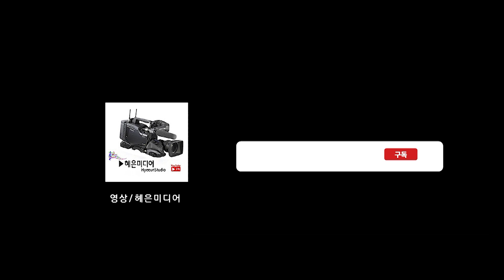특설무대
한울연예예술단

찾아가는가요음악회
일시:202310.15(일)오후2시
장소:양산워터파크내 대공연장
주최:한울연예예술단
후원: 화명동 정화요양원,정화주간보호센터
음향: 김정희
영상:혜은미디어

깊어가는 가을과 함께
양산시민을 위한 가요음악회가 오는 10월15일 양산워터파크공연장 특설무대에서
초대가수김상진,황진영,김기라,남성민 모시고 여러분을 찾아갑니다
mc최연 진행으로 가수. 등이 함께 합니다
잊지 못할 감동의 무대로 여러분을 초대합니다 2023년 10월 15일 일요일 오후2시
양산워터파크공연장 특설무대에서 화려하게 펼쳐지는 이번 콘서트음악회는
한울연예예술단이 함께합니다

01.박동주  추억의광안대교-사랑의비를맞아요
02.최연     인생열차-사랑아
03.김길우  친구같은내사랑-채석강
04.신선     허무한꿈-비에젖은목로주점
05.황진영  인연의끝-코리언마도로스
06.고은     첫사랑그님-세월에던진사랑
07.송명구  막차로떠난여자-향수
08.전승백  지키지못한사랑-막걸리한잔
09.민요이선옥  한오백년-강원도아리랑-뱃노래
10.김진영  내여자-가슴아프게
11.금나라  세월아 너만가거라-금수저흙수저
15.불등사랑 불등사랑인생이야기-당신은죄없어요
16.이향남  혼자사는남자 -붓
17.김상진  고향이좋아-이정표없는거리
18.김귀라  수곡동사랑-해후
19.남성민  갓바위-당신이버린 사랑
20.남이가  추억묻은친구야-지금은어디에
21.채현주  두번다시-가슴은알죠
23고고장구
24.춤 화무관